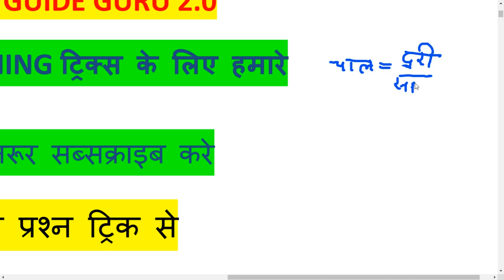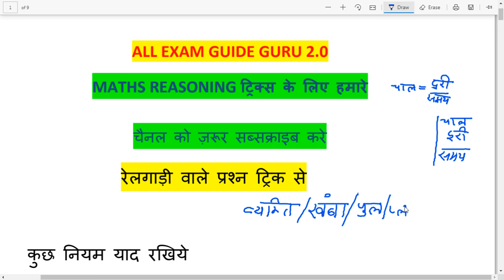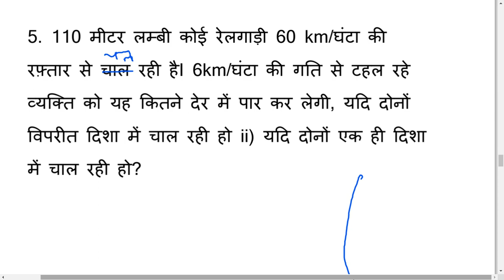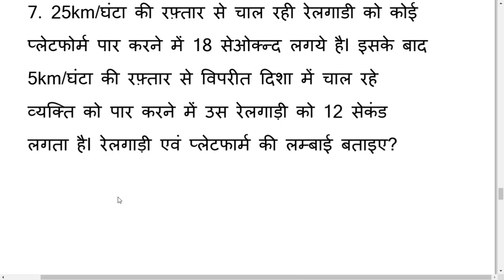रेलगाड़ी वाले प्रश्न | maths questions for railway ssc and banking | maths tricks | maths class